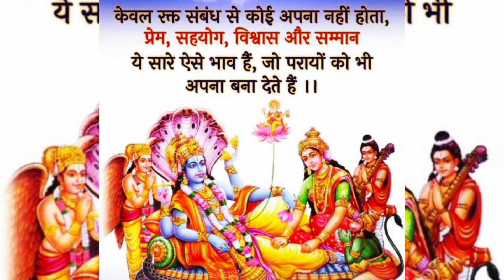नारायण नारायण नारायण 🙏🙏